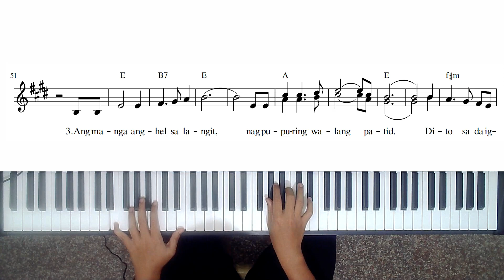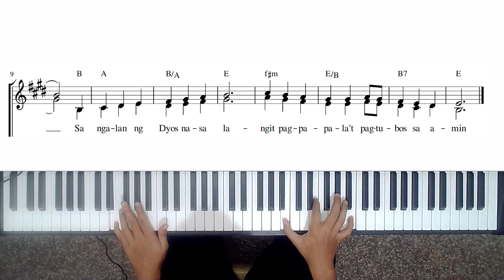F. Bautista- Hosana Ang Aming Awit(Awit sa Prusisyon ng Palaspas at Pambungad na Awit) on GrandOrgue